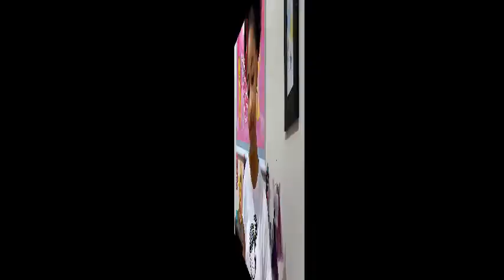Princesa Luna vs Rei Sombra- Batalha Mágica (My little pony)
Nesse vídeo vamos ver quem ganharia numa batalha hipotética entre Princesa Luna e Rei Sombra. Dando pontos de 0 a 10 em cada tópico (forca, habilidades, personalidade etc). então assista ate o final para ver quem ganhou.

meu instagram: aamizadeemagicaoficial